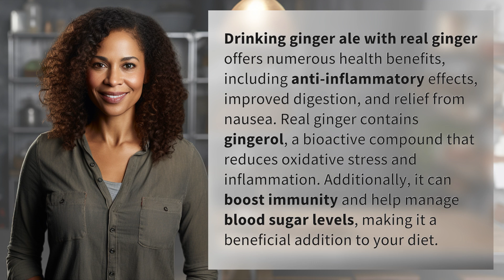What are the health benefits of drinking ginger ale with real ginger?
Unlock the Benefits: Drinking Real Ginger Ale 👉 Real Ginger Ale Benefits 👉 Discover the anti-inflammatory, digestive, and immunity-boosting properties of real ginger in ginger ale and why it's a must-have in your daily routine.

Laura S. Harris (2024, June 24.) What are the health benefits of drinking ginger ale with real ginger?
    🌐 AskAbout.video